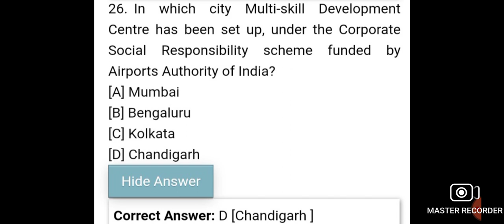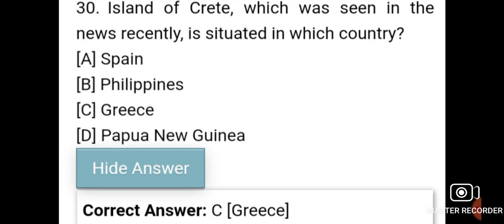Places in News 📰🗞️